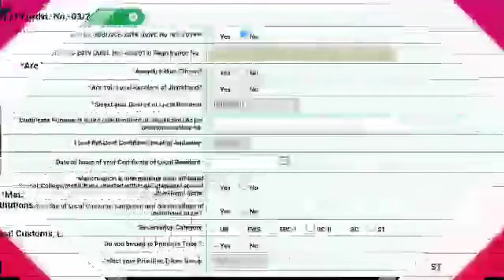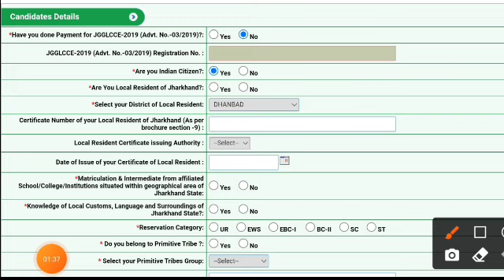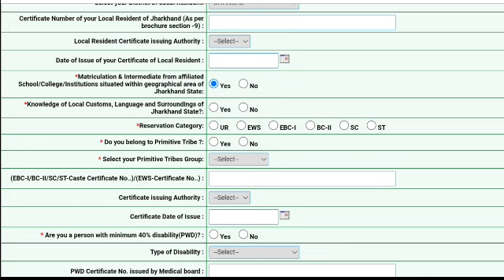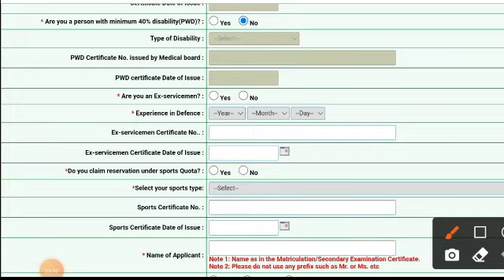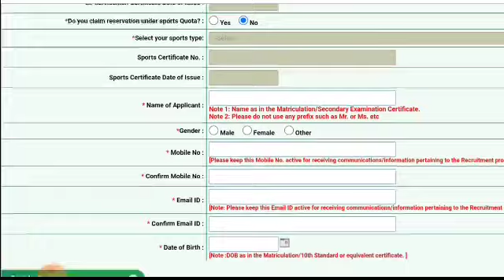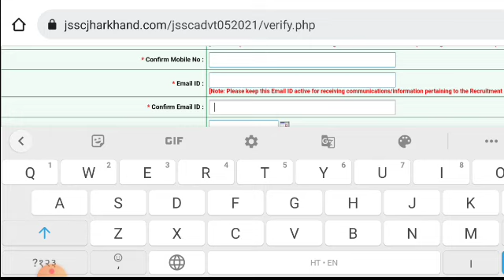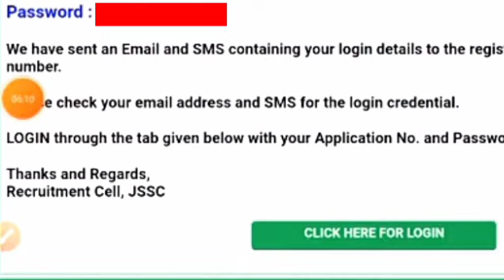JSSC CGL रजिस्ट्रेशन कैसे करें, संपूर्ण जानकारी वीडियो में Step By Step | JSSC CGL REGISTRATION 2022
साथ में हर अपडेट ससमय पाने के लिए TELEGRAM CHANNEL को Join करना न भूले 👇👇👇👇

Youtube.com/msa4study

jsss cgl registration
jsss cgl registration 2022
jsss cgl registration kaise karen
jssc cgl
jssc cgl old student online form kaise bhare 2022
old student jssc cgl online apply kaise karen 2022
jssc cgl online form apply 2022
jssc cgl online form apply process
jssc cgl latest update
jssc
jssc vacancy 2022
jssc news
jharkhand vacancy news 2021 today
jharkhand vacancy news today
jharkhand vacancy kaise check kare
jharkhand me vacancy kab ayega
jharkhand vacancy 2022 new update